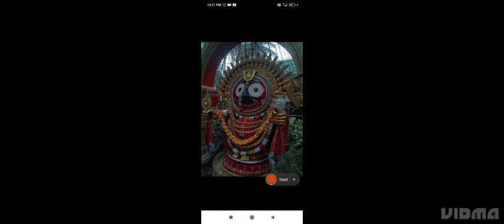পূজা আরতি পুরি ধাম orrisha